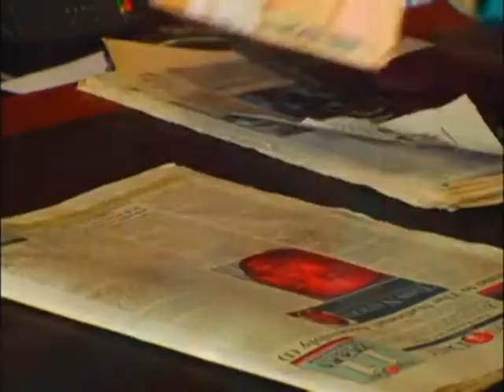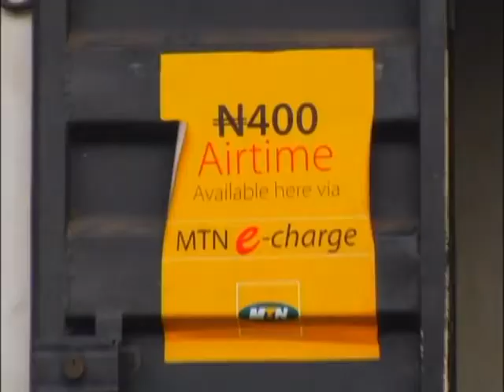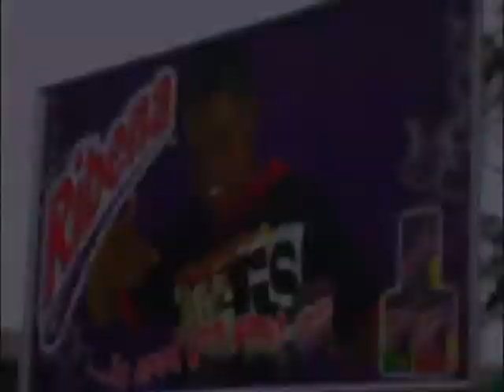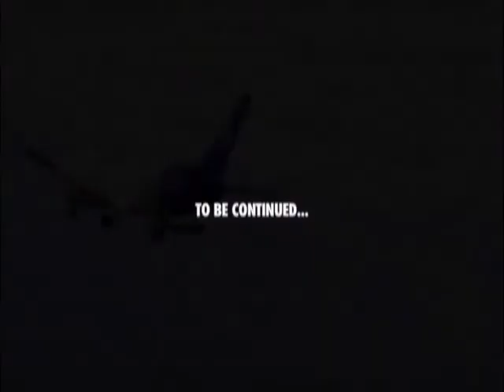PRIVATE AFFAIRS | PART 4 | JIM IYKE | 2022